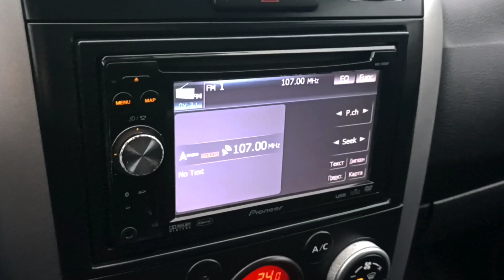Suzuki Grand Vitara